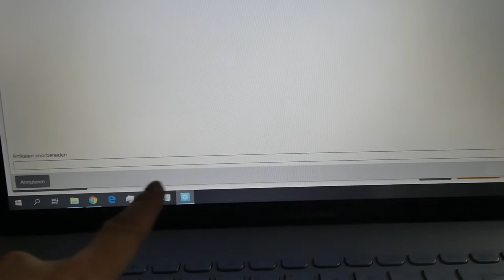IK WIL HET ER NIET EENS MEER OVER HEBBEN - VLOG 337 👠 MAMMA OP HAKKEN